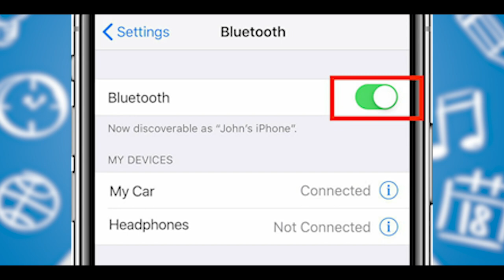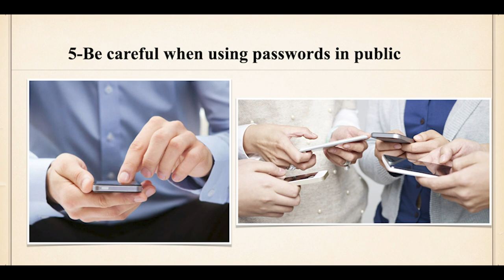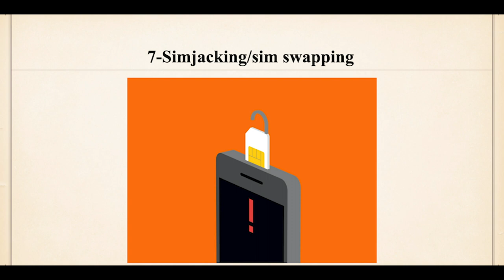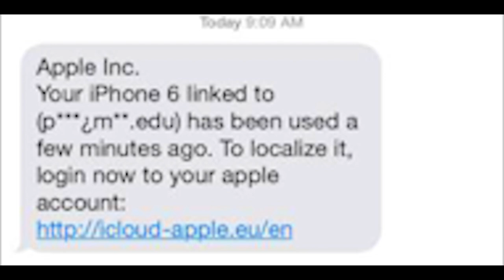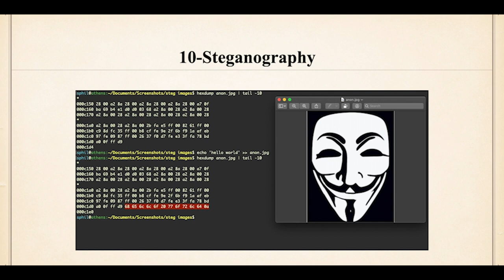Be Safe From Hacking (ഹാക്കിങ്ങിൽ നിന്നും സുരക്ഷിതരാകാൻ ) Malayalam | Jose Thottakara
Internet security is a topic of concern today. It is a presentation on the factors to be really concerned in order to avoid careless handling of Internet communications so that we do not fall into hacking traps.

In Internet : Surface Net, Deep Net, Dark Net
Privacy is important; not because we do some crime
Hackers come through the backdoor like a thief
To avoid hacking:
Apps download only from Appstore /Play store
Update the apps regularly.
Phone to be password/PIN protected
Bluetooth use to be judicious
Two factor authentication
Phishing: Adware, malware
sim jacking / sim swapping
Free wifi caution
Be careful about message links, email links
Steganography

Host: Jose Thottakara
Edit & Graphics: Christopher V M